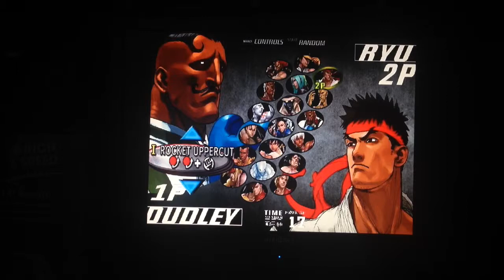Street Fighter III 3rd Strike Online Edition PS3 Battle#4